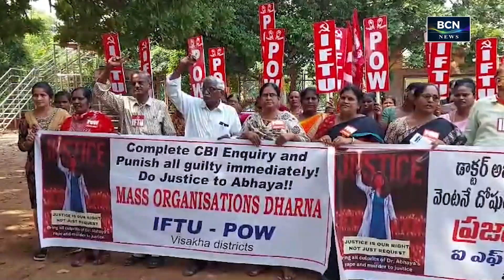BCN NEWS | 09 PM | PART 2 | 30.10.2024